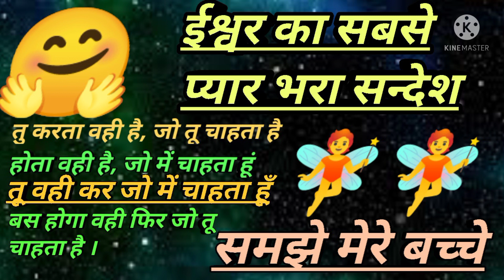💐💐💐💐💐💐💐💐💐"""""मेरे प्यारे बच्चे सिर्फ तुम्हारे लिए""""💐💐💐💐💐💐💐💐💐💐